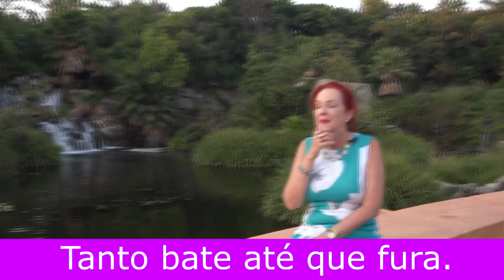Como Usar a Sabedoria das Águas a Seu Favor | Marcia Luz TV